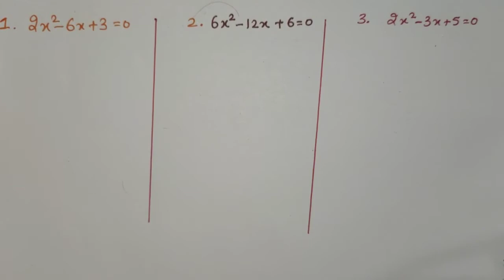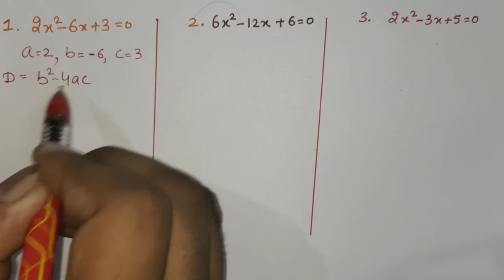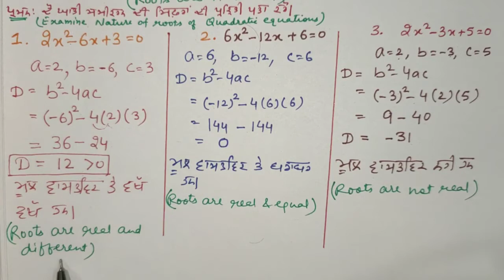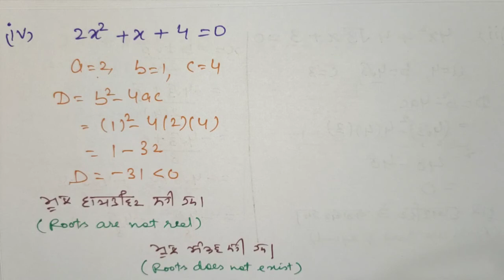10th/Ch 4/Nature of roots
ਦੋ ਘਾਤੀ ਸਮੀਕਰਨ ਦੇ ਮੁੱਲਾਂ ਦੀ ਪ੍ਰਕਿਰਤੀ ਪਤਾ ਕਰਨਾ
how to find nature of roots of a quadratic equation